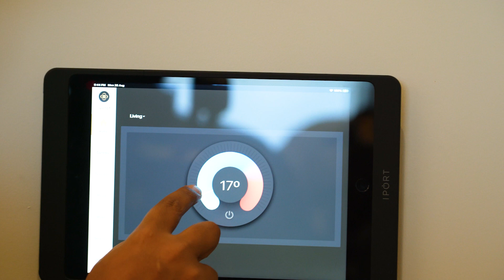3.5 Lakhs Rent per Month - House Tour of UK Millionaire - Irfan's View